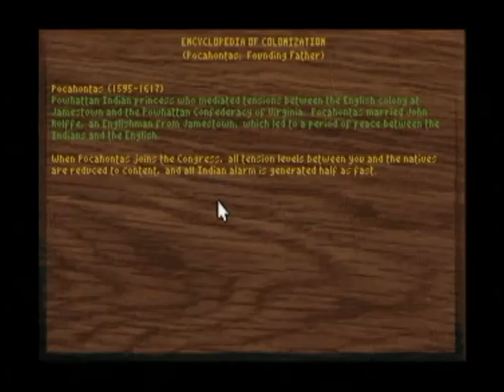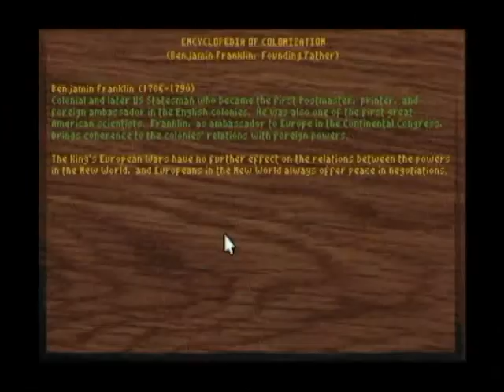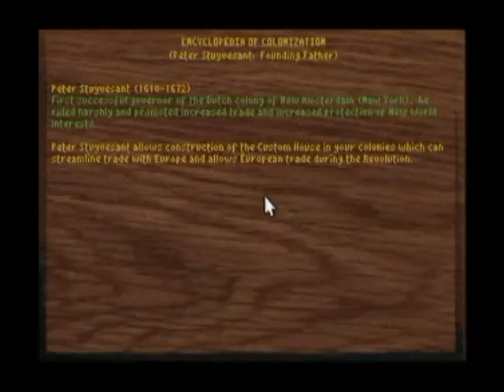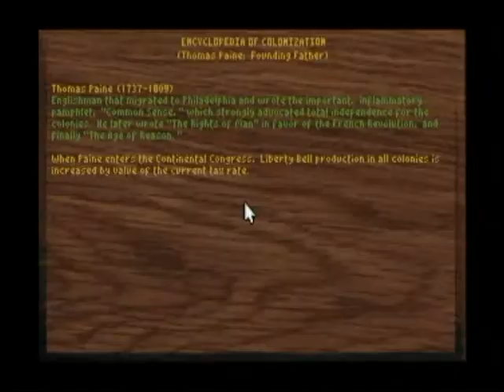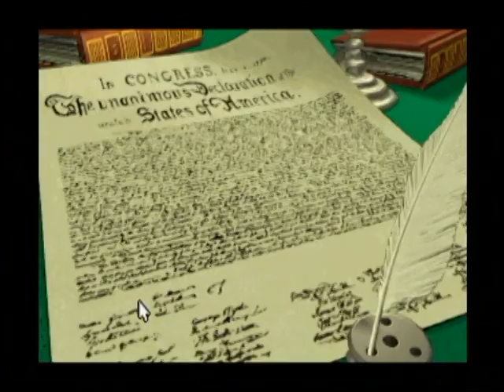America Colonization Best Old Games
Sid Meier's Colonization is a computer game by Brian Reynolds and Sid Meier released by MicroProse in 1994. It is a turn-based strategy game themed on the early European colonization of the New World, starting in 1492 and lasting until 1850. It was originally released for DOS, and later ported to Windows 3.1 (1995), the Amiga (1995), and Macintosh (1995).
Colonization is much like a more developed version of Sid Meier's previous game Civilization (1991) in visual design and handling, but the two have marked differences in gameplay. Instead of forging a nation from nothing, the player manages the cross-Atlantic expansion of an established one in the service of the Crown. As the colonies become more self-sufficient their subservience shifts from boon towards bane, and to win the player must ultimately declare independence and defeat the Royal Expeditionary Force in battle.
The game begins in 1492. The player controls the colonial forces of either England, France, The Netherlands, or Spain; the other powers are then played by the computer. The choice of nation is important, as each nation has unique abilities that favor certain strategies. There is a choice between a historical map (America) or a randomly generated map (the New World); the randomly generated map shifts the focus of the game toward exploration—in this mode the game has considerable replay potential.
The journey begins with two units traveling on a ship to the new world; as the ship moves into the unknown, the map is revealed. Subsequently, the New World is discovered, the Indians are met, a colony is built, colonists begin to change the land to be more productive, the ship is sent back to Europe to collect more colonists, any superfluous items are sold and the exploration of the world begins. The game revolves around harvesting food and manufacturing and trading goods. Resources gleaned from the land are converted into commodities and either used or sold (usually back in Europe). The prices of commodities fluctuate depending upon supply and demand. The more of a commodity is sold by the colonial powers, the less the markets will be willing to pay for them. With money, a player is able to buy goods, recruit new colonists, or buy ships or artillery. While maintaining an income, the player is also required to protect his colonies from potential invasion by equipping and stationing soldiers. Moreover, the player is required to manage his citizens effectively, educating the populace in various skills to increase their productivity in areas such as farming, gathering of resources, or manufacturing.
There are four European powers available. The player may choose to play as a colonial leader of any one of these powers, and the remaining three will be the computer-controlled competitors. Each power has certain bonuses that make them unique and different from each other. Aside from European colonial powers, the NPC powers include eight Native American tribes, in four main categories. Each Native American settlement can convert one regular colonist into a specialist. More advanced tribes (Incas and Aztecs) live in larger cities. Analogous to technologies in Civilization, social and industrial advances are achieved by the addition of "Founding Fathers" to the "Continental Congress", which are gained by generating a sufficient number of "Liberty Bells" through the colonial pride of settlers. These are all named after real historical figures, such as Francisco Vásquez de Coronado and Pocahontas.
One main driving impulse in Colonization is the harvesting of natural resources, such as lumber (for building), ore (for manufacturing), and food (for population growth). Squares on the map have basic values of resource output (depending on the type of terrain and if a river runs through it), but certain 'prime' squares have double or higher output values. Inside the town, any colonist can work the field for the basic resource output. Specially trained units can typically harvest twice as much. There are three areas of employment in the Colonization world: primary resource gatherers, secondary resource manufacturers, and the more specialized units such as soldiers, statesmen, pioneers, Jesuit missionaries, and preachers. The geography of the land determines the productivity of a colony. For instance, some squares produce great amounts of food, while others may produce greater amounts of ore or silver. Thus it becomes necessary to link various colonies together via roads (roads grant increased mobility of units) or sea trade routes, to transport goods from colonies where there is excess to those where there is demand.